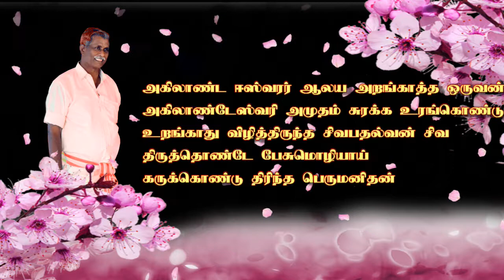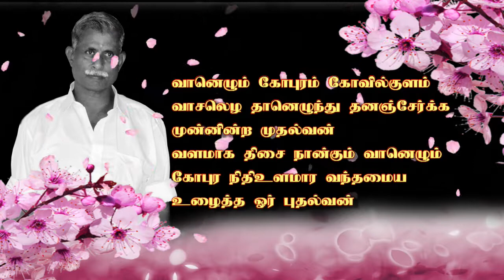அமரர்.சிவத்திரு .நடராசா தனபாலசிங்கம்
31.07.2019 (புதன்கிழமையன்று சிவபதமடைந்த நிர்வாக சபை உறுப்பினர் (வவுனியா கோவில்குளம் அருள்மிகு ஸ்ரீ அகிலாண்டேஸ்வரி சமேத அகிலாண்டேஸ்வரர் திருக்கோவில்)

அவனருளாலே அவன்தாள் வணங்கி.

புங்கைமண் தந்த புதல்வன்
எங்கள் தலைமகன் தனபாலசிங்கம்
எங்கும் எவரும் அறிந்திட வளர்ந்த பண்பின்
பங்காளன் பார்போர் கவரும் நிமிர்ந்நடை
சிங்கம் சிவன்தொண்டின் சிகரமிவன்.

ஆடியமவாசை பிதிர்கடன் தீர்த்து நோன்பு
முடித்தார்க்கு பசிதீர்க்க புறப்பட்ட ஆத்மா
தேடிய திருவடியாய் திருக்கேதீச்சரம்
ஓடிச் சென்று அவனருளால் அவன்தாளடைந்த புதல்வன்...
நாடிற்ற தாள் நமக்கென்றும் வாராதே.

சிவன் கோவில் தனபாலாய் தனந்தந்தோர்
இவன் புகழ்மெச்ச நின்ற மகன்
சிவன் தொண்டே இறுதிவரை மூச்சாய்
இவன் கொண்டான் இன்றளவும் பசிதீர்க்கும்
தொன்று தொட்ட பெரும் புண்ணியமாய்.

அகிலாண்ட ஈஸ்வரர் ஆலய அறங்காத்த ஒருவன்
அகிலாண்டேஸ்வரி அமுதம் சுரக்க உரங்கொண்டு
உறங்காது விழித்திருந்த சிவபதல்வன் சிவ
திருத்தொண்டே பேசுமொழியாய்
கருக்கொண்டு திரிந்த பெருமனிதன்

வானெழும் கோபுரம் கோவில்குளம் வாசலெழ
தானெழுந்து தனஞ்சேர்க்க முன்னின்ற முதல்வன்
வளமாக திசை நான்கும் வானெழும் கோபுர நிதி
உளமார வந்தமைய உழைத்த ஓர் புதல்வன்

தளராது நின்ற பணி தடையின்றி தொடர
அளவுதனில் குறையாது அறங்காக்க செய்வதுவே
உளம்நொந்து உனைப்பிரிந்து வாடிடுவர் தரும்
அளப்பெரிய ஆத்ம சாந்தி அதுநிகழும் திடமாக
அவன் அருளாலே அவன் தாள் பணிந்தவனேஅன்புருவே நீ உறங்கு.

🌷🌷🌷ஓம் சாந்தி சாந்தி சாந்தி🌷🌹🌷🌷🌷🌷🌹🌷🌹🌹